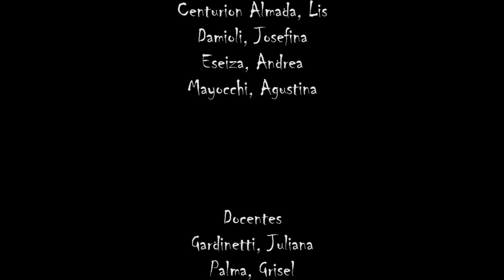Quiero Ser - Documental - Andrea Eseiza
Documental social sobre los miedos de los jóvenes homosexuales a la hora de contar a su entorno su orientación sexual. Es un llmado a contarlo, a romper con la heteronorma. a demostrar que la orientación sexual es sólo una elección más y no hay que tener miedo.